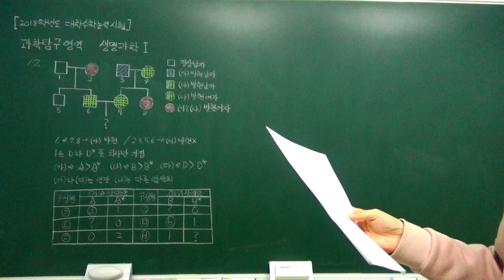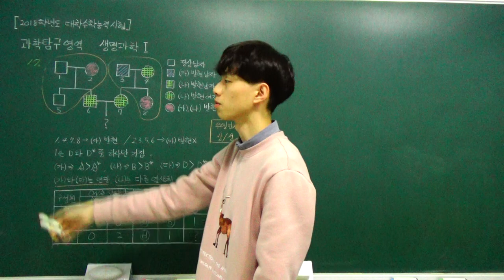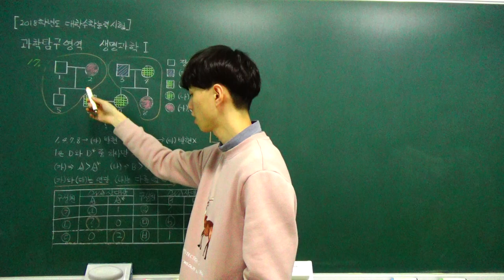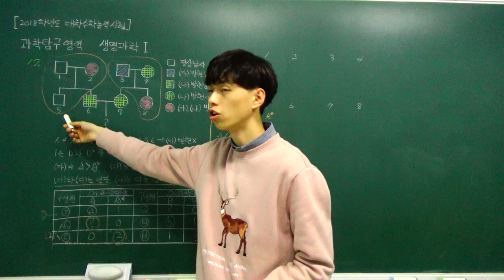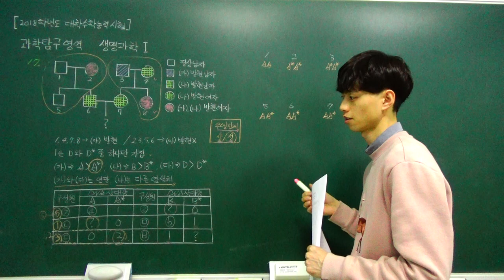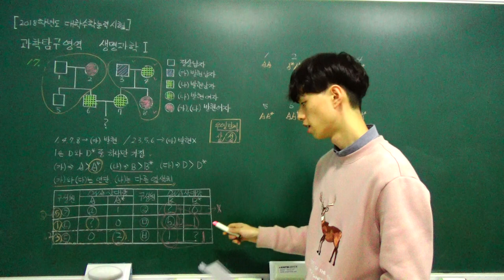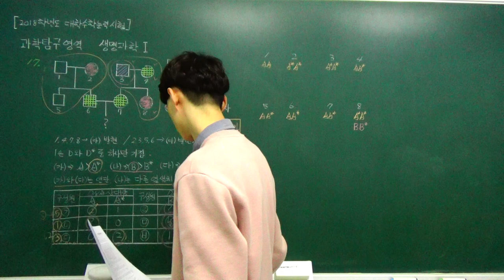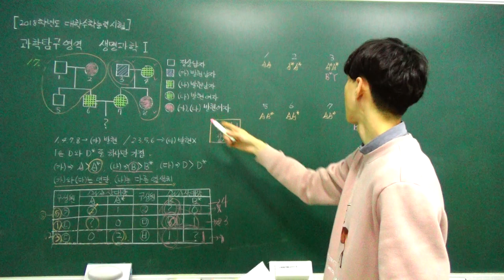[2018학년도 수능] 대학수학능력시험 과학탐구영역 생명과학1 문제풀이 17번 (1)